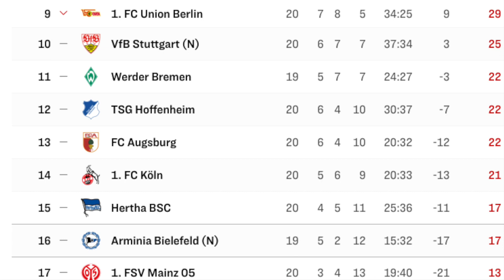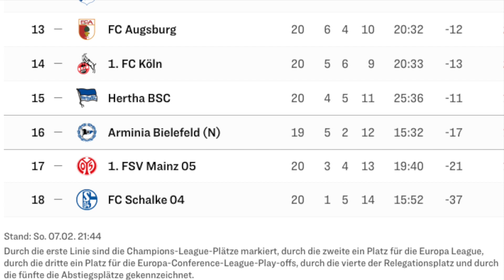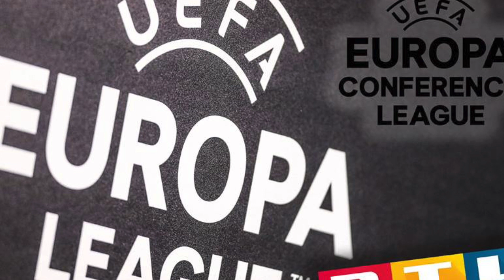Die UEFA Europa Conference League und welche Auswirkungen sie auf die Europa League hat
Bildquellen reiche ich heute noch nach.